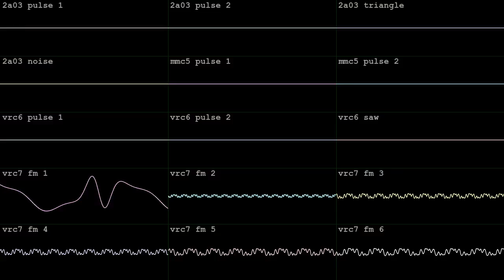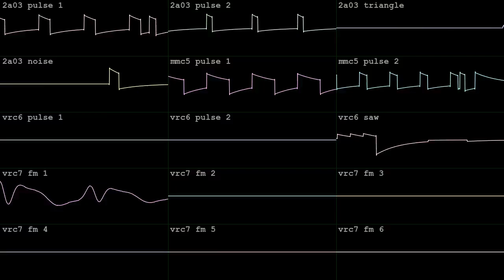silicon starlight [2A03 + MMC5 + VRC6 + VRC7]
made with Dn-FamiTracker for BotB's FAMICOM GRANDPRIX Famitracker+ and entered June 30 2024!  wave vid done in corrscope

"NEW FORMAT ALERT!!
With fami+, you are allowed to use any famitracker fork as well as the original tracker.
Check the lyceum page for further info.
Happy music making!"